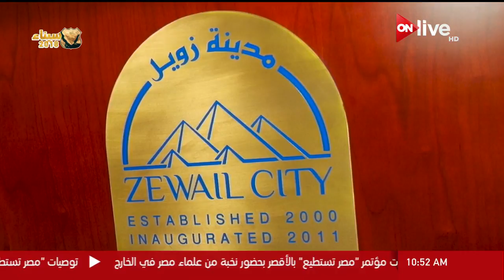علماء مدينة زويل يعلنون اكتشاف جينات دقيقة لمقاومة الخلايا السرطانية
الموقع الرسمي للقناة  ..